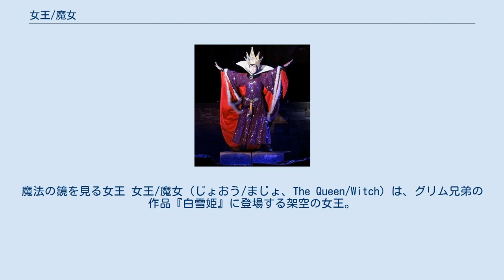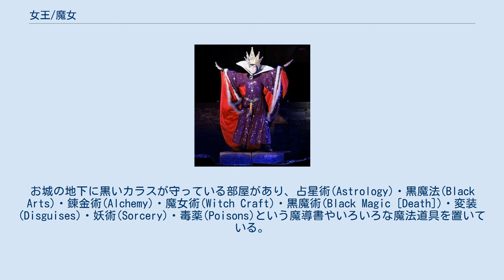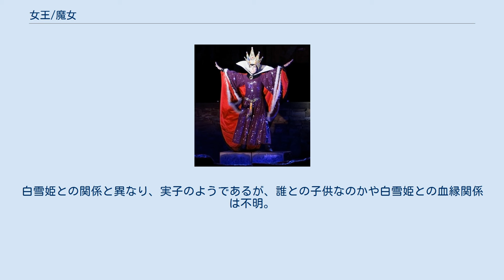女王/魔女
ディズニー・ヴィランズ
魔法の鏡を見る女王 女王/魔女（じょおう/まじょ、The Queen/Witch）は、グリム兄弟の作品『白雪姫』に登場する架空の女王。
また、その作品を原作としたディズニー映画『白雪姫』に登場するディズニーキャラクターである。
 グリム童話初版では白雪姫の実母で、継母になったのは第2版以降の作品である。
魔法の鏡から「娘の白雪姫は一番美しい」と聞いたことで憎むようになり、何度も殺そうとするが、最期は焼けた鉄の靴を履かされて死ぬまで踊らなければならなくなった。
 主人公と敵対しており、ディズニー・ヴィランズに分類される。
 初登場作品の『白雪姫』では、冷酷な眼差し、黒いマント、大きな金色の王冠と青紫色の豪華な衣装を着た女皇であり、自分が一番美しくないと気がすまない白雪姫の継母として登場。
そのため白雪姫の美しさに嫉妬し、少しでもみずぼらしく見せるために下働きのようにあつかっている。
お城の地下に黒いカラスが守っている部屋があり、占星術(Astrology)・黒魔法(Black Arts)・錬金術(Alchemy)・魔女術(Witch Craft)・黒魔術(Black Magic [Death])・変装(Disguises)・妖術(Sorcery)・毒薬(Poisons)という魔導書やいろいろな魔法道具を置いている。
 魔法の鏡が自分ではなく、白雪姫を美しいと言うので、狩人に殺すよう命令するが、失敗する。
今度は、肌をよぼよぼにするミイラの粉・衣装を黒くする闇夜の黒い液体・声を老けさせる赤い液体・髪を白くさせるための恐怖の叫びを調合した魔法の薬を飲み、黒い衣を着た白髪の老婆に変身し、毒リンゴを使って白雪姫を殺そうとする。
最期は白雪姫を仕留めたと思い逃走するも、七人の小人に崖まで追い詰められ、そこに雷が落ち、崖が崩れて転落死する。
 『ディセンダント』では、主要キャラクターのイヴィ（演：ソフィア・カーソン、日本語吹替：森谷里美）の母親として登場。
白雪姫との関係と異なり、実子のようであるが、誰との子供なのかや白雪姫との血縁関係は不明。
娘のイヴィも、小さな魔法の手鏡を使う。
 グリム童話や1937年のディズニー映画では女王に固有名が無いが、他の『白雪姫』を題材にした作品では固有名が設定されていることもある。